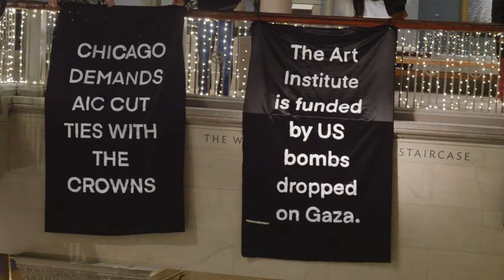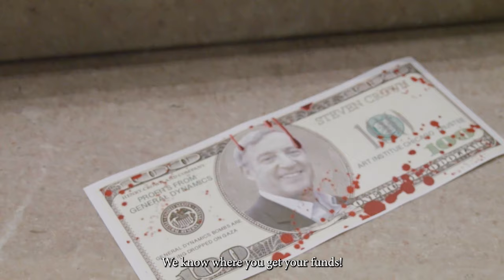Chicago activists demand Art Institute of Chicago cut ties with Crown Family over Gaza assault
Credit: Behind Enemy Lines // // Instagram: @anti_imperialist_resistance

Members of Behind Enemy Lines (BEL), an anti-imperialist organization in Chicago, alongside dozens of students from the School of the Art Institute of Chicago (SAIC), dropped three banners and hundreds of fliers at 6pm on Thursday November 30th in front of the Henry Crown gallery on the upper level of the Art Institute of Chicago (AIC), demanding that the museum and the school cut ties with the Crown Family.

The Crowns are the 34th wealthiest family in the US according to Forbes Magazine (2020). The primary source of that wealth comes from the family's principal ownership of General Dynamics, the 5th largest weapons manufacturer in the world (SIPRI Arms Industry Database, 2022). According to Gaza bomb dispersal experts, the General Dynamics manufactured MK-84 bomb was the most frequently dropped weapon on Gaza during the occupation's assault in 2021, and casings and fragments from the bomb have been found in Gaza since Oct 7th, 2023.

"When the Art Institute puts Henry Crown's name on their gallery walls, when they put Stephen Crown on the Board of Trustees when the School of the Art Institute names an endowed professorship after the Crown Family, they are art-washing the blood of thousands of Palestinian and Yemeni children," says Katherine Cavanaugh, BEL member. "We have spent months talking to thousands of people on the street about the Crown family, and the message that comes from those conversations is clear: The people of Chicago are refusing to be made complicit with the crimes of the US empire. Art Institute: Cut ties with the Crowns!"